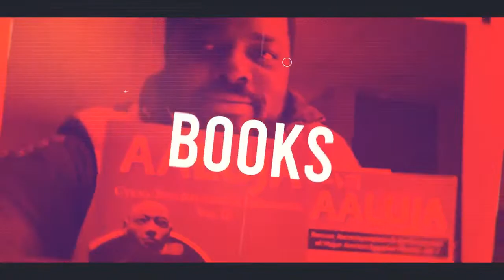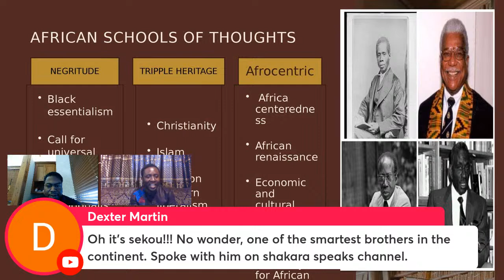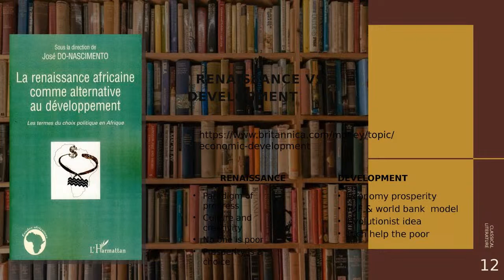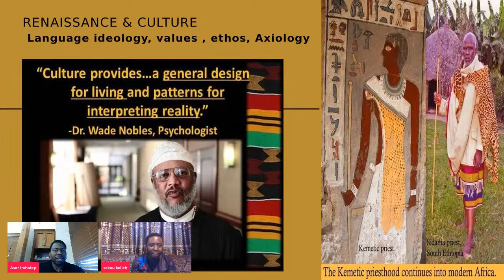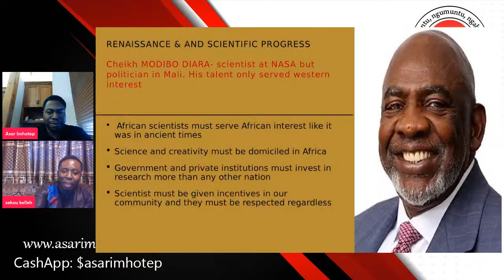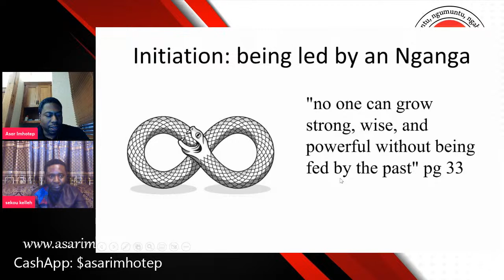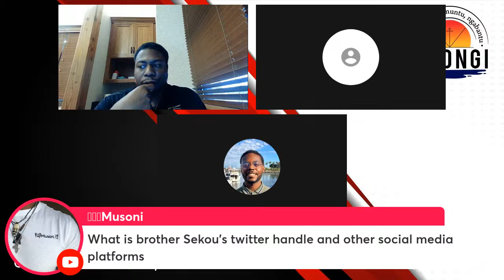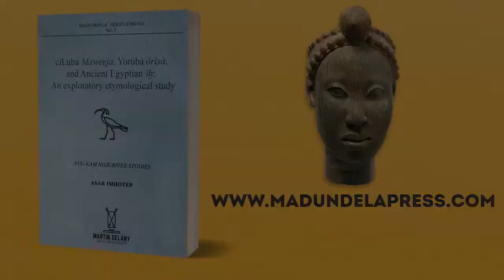Interview: Sekou Kellah (Towards an African Renaissance)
Join me on Umoja (Sunday) June 25th at 2:30PM Eastern time at the Mbongi  as we welcome Bro. Sekou Kellah as we discuss issues and strategies Towards an African Renaissance in the 21st Century.  Bro. Kellah has been a regular supporter of the Mbongi and has appeared a number of times in our Open Forums. This time, the focus is on him, his time in Africa, expanded studies, conclusions and on-going projects.

Umoja - Sunday
Kujichagulia - Monday
Ujima - Tuesday
Ujamaa - Wednesday
Nia - Thursday
Kuumba - Friday
Imani - Saturday